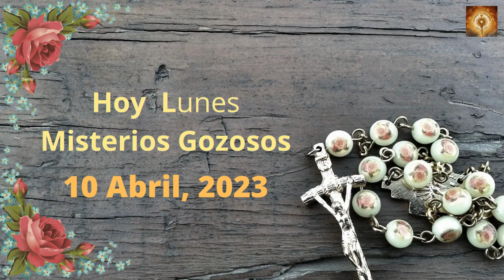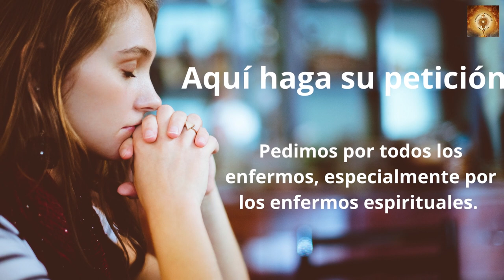Santo Rosario hoy Lunes 10 de Abril Misterios Gozososos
En aquel tiempo, las mujeres se marcharon a toda prisa del sepulcro; llenas de miedo y de alegría corrieron a anunciarlo a los discípulos.
De pronto, Jesús salió al encuentro y les dijo:
«Alegraos».
Ellas se acercaron, le abrazaron los pies y se postraron ante él.
Jesús les dijo:
«No temáis: id a comunicar a mis hermanos que vayan a Galilea; allí me verán».
Mientras las mujeres iban de camino, algunos de la guardia fueron a la ciudad y comunicaron a los sumos sacerdotes todo lo ocurrido. Ellos, reunidos con los ancianos, llegaron a un acuerdo y dieron a los soldados una fuerte suma, encargándoles:
«Decid que sus discípulos fueron de noche y robaron el cuerpo mientras vosotros dormíais. Y si esto llega a oídos del gobernados, nosotros nos lo ganaremos y os sacaremos de apuros».
Ellos tomaron el dinero y obraron conforme a las instrucciones. Y esta historia se ha ido difundiendo entre los judíos hasta hoy.
00:24 Credo
1:26  Peticiones
1:36 Primer misterio, La anunciación del Angel a María.
6:36 Segungo misterio, María visita a su prima Sant Isabel.
11:32 Tercer misterio, El niño nace en el portal de Belén.
16:32 Cuarto misterio, la Presentación del niño Jesús en el templo.
21:41 Quinto Misterio, El niño Jesús perdido y encontrado en el templo.
26:46 Salve
27:38 Letanías